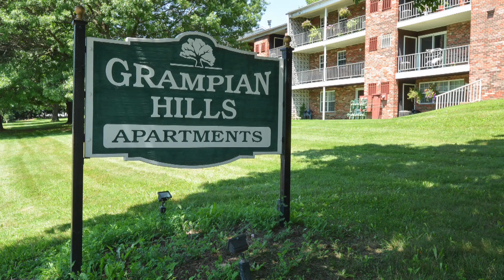Grampian Hills Apartments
Grampian Hills Apartments is a garden apartment community in Williamsport, Pennsylvania.